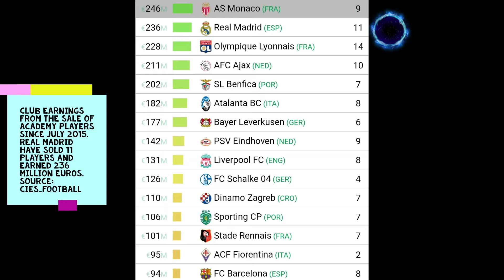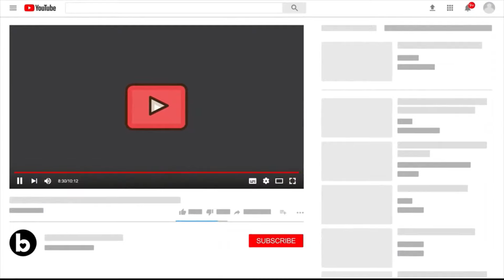1 Mar Real Madrid News: El Clasico Time Fixed| Alaba trains alone & still doubtful| Kounde talks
Official: El Clasico will be played at 21:00pm Spanish time on the 20th of March, La Liga announces.

Real Madrid's plan against PSG is to high press. They think the first 20 minutes will be key.
Source: EduAguirre7

Injury update

David Alaba is a doubt for Sociedad. Worry at the club that he will not reach 100% for the game vs PSG. Source: JorgeCPicon

Transfer:

Club earnings from the sale of academy players since July 2015. Real Madrid have sold 11 players and earned 236 million euros.
Source: CIES_Football

Real Madrid have not yet spoken to Take Kubo or his agents. And they won't until the end of the season. They are satisfied with his performance, but the Japanese's future remains to be seen. Vini's passport is yet to arrive.
Source: RMadridistaReal

Kounde’s agent is in talks with Real Madrid and Barcelona, as well as Chelsea.
Source: SkySport

Comments:

James Rodriguez: “Real Madrid can overcome any game, it’s part of the mentality.”

Odriozola: “I don't think about my future until the time comes, currently in Florence I'm happy. I feel at home.” Source: tuttosport

Performance:

Dani Carvajal averages 2.63 points won per game, the best average in La Liga by a player.
Source: fbref

Karim Benzema's goals have been decisive in 11 games for Real Madrid in La Liga. They would have 15 fewer points without Karim's contribution.
Source: diarioas